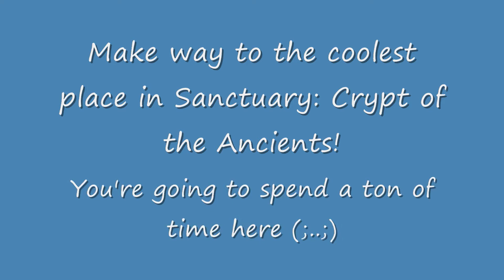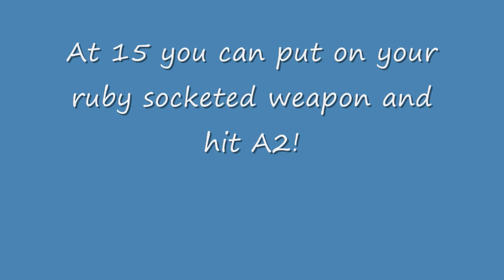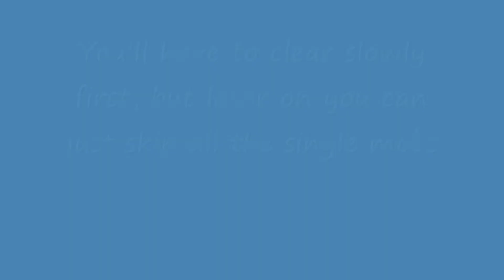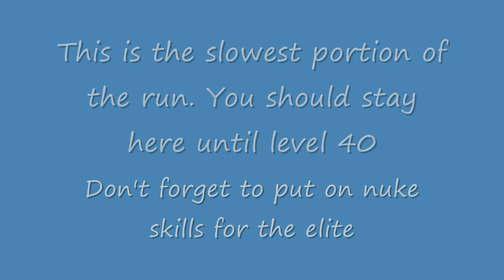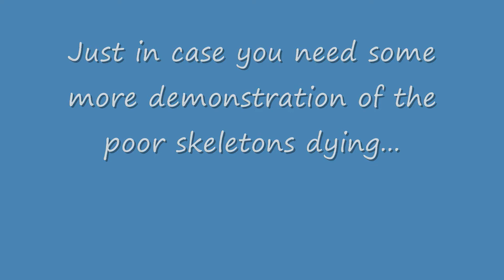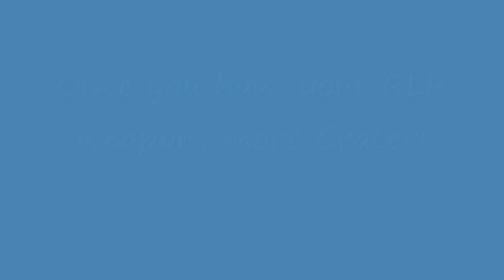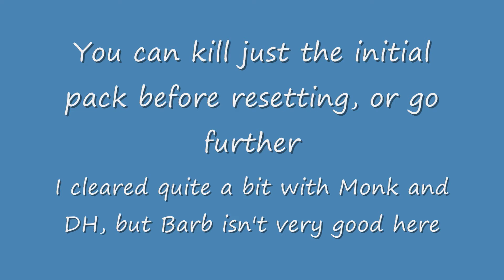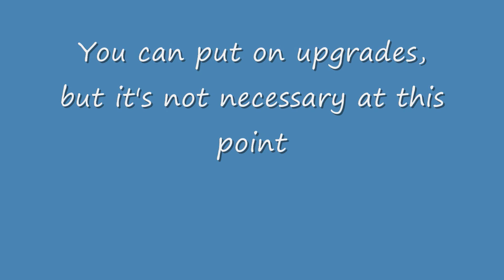1- 60 HC Solo under 7 hours